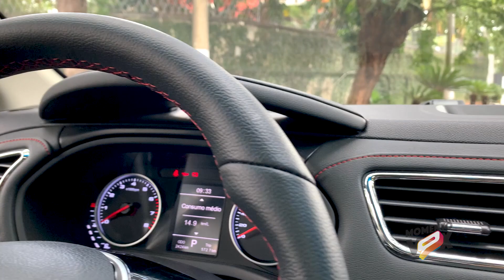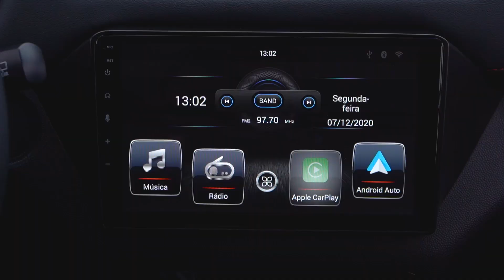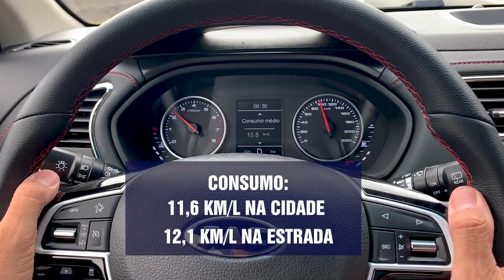JAC Motors T40 deixa para trás a simplicidade chinesa e já merece vender mais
Quem sai em busca de um novo SUV compacto ou uma versão de passeio com proposta aventureira tem agora um leque de opções bem grande no Brasil, incluindo a JAC Motors do Brasil. No final de 2020, a JAC renovou de uma só vez seus modelos a combustão T40, T50 e T60. O colunista Benê Gomes andou em um dos modelos e conta todas as impressões